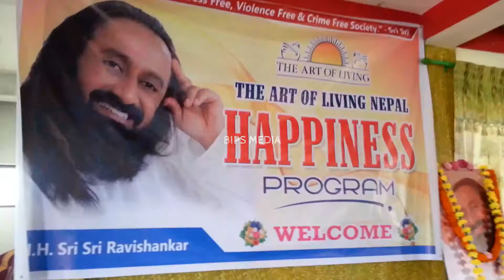Jai Guru Omkara | जय गुरु ओम्कारा | Pawan Nepal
Song : Jai Guru Omkara, Jaya Jaya Sadguru Omkara Om